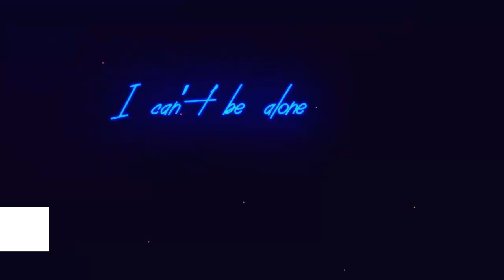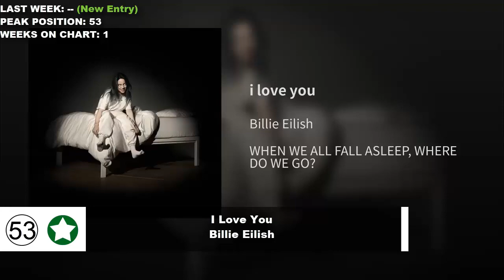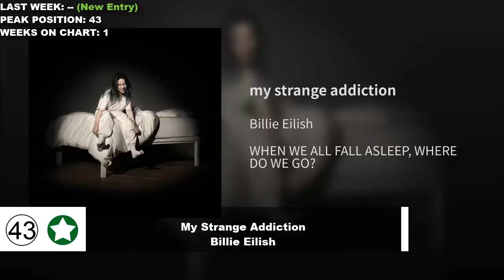Top 100 Songs Of The Week - April 13, 2019 (Billboard Hot 100)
Top 100 Songs Of The Week April 13, 2019 according to the Billboard Hot 100 chart.
Top Songs April, 2019
Top Songs 2019, Best Songs 2019

A collection of the top 100 best songs of the week in April, 2019 in USA according to the official Chart. We do our best to make quality videos that are family friendly and can be enjoyed by all family members including kids and younger audience.